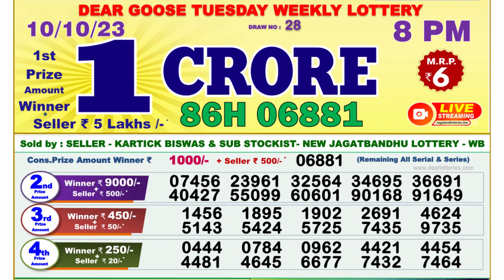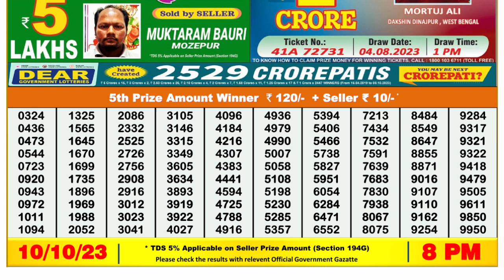Nagaland Lottery Sambad Live 8pm 10.10.23